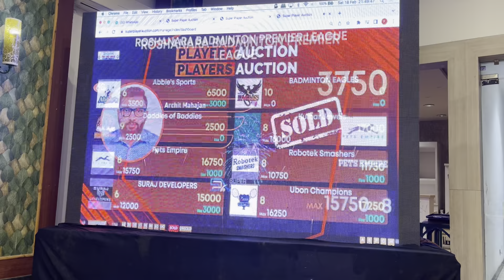Badminton Auction 2023 || Ankit Mahajan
Dear Members,

You can also watch the other matches of Badminton 🏸 by opening this link